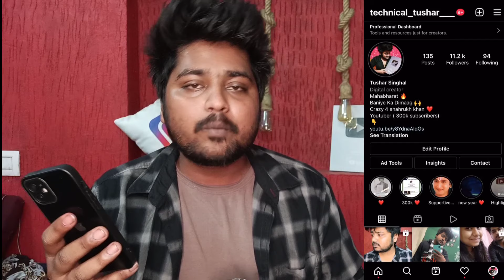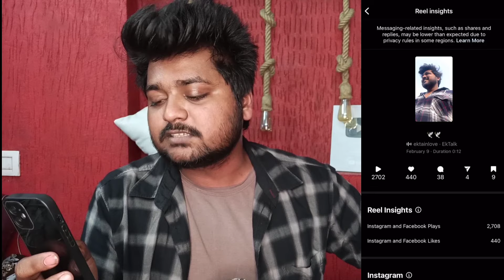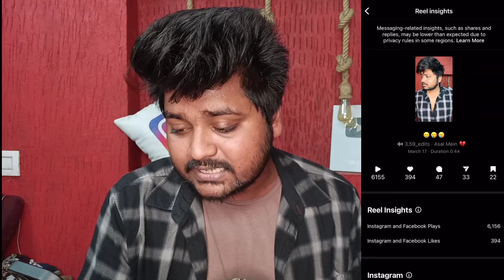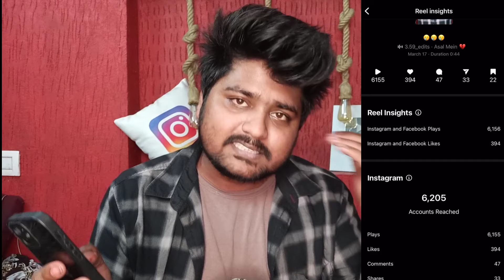Reels वीडियो 1 दिन मे कितनी Upload Kare? How Many Uploads On Reels Per Day | Reels Viral Trick 2022